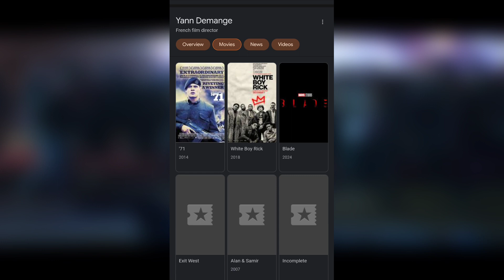BLADE New Director, Chris Hemsworth Break, Avatar The Way of Water, Hanuman POP-UP-DATE #1